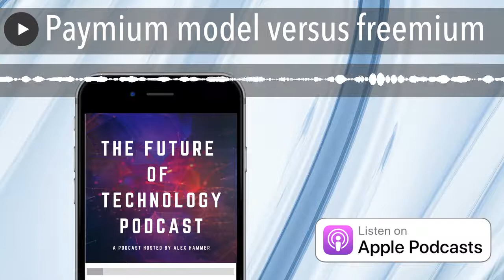Paymium model versus freemium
Alex Hammer shows YOU how to succeed far beyond anything you have ever Experienced before, via his 16 books on Amazon
1: How to Monetize Artificial Intelligence: Riding the wave of AI rather than being crushed by it Kindle Edition
2: Disrupting the Disruptors: Technology 3.0: What the Future May Hold For Facebook, Google, Amazon, Apple, Microsoft, Twitter and Others Via Disruptive ... From Mobile to Search to Ecommerce to Bitcoin Paperback – April 20, 2014
3: A more sophisticated and nuanced understanding of the law of attraction Kindle Edition
4: What Elon Musk Hasn’t Told You About Living on Mars! Kindle Edition
5: The Path of Personal Growth is Most Essentially Moving from Domination to Discovery Kindle Edition
6: The Strength of the Ant – Recognizing one’s talents within the talents of others Kindle Edition
7: What is Missing in AI from Google, Facebook, Amazon and Uber Kindle Edition
8: A Deeper and More Nuanced Understanding of Emotional Intelligence and Success Kindle Edition
9: The Psychology and Spirituality of Success Kindle Edition
10: Secrets to Becoming a Master Networker Kindle Edition
11: The Three C’s and Success (Competition, Challenge and Character) Kindle Edition
12: Natural Consequences: How our Outer Experiences Mirror our Inner World Paperback – July 6, 2020
13: The Laws and Secrets of Success Paperback – June 5, 2020
14: The Future of Everything: Artificial Intelligence, etc. Paperback – August 15, 2016
15: Advanced Success Secrets: The Sequel to: The Laws and Secrets of Success Paperback – April 28, 2014
16: The Online Success Leaders Volume 1: (Gary Vaynerchuk, Jason Calacanis, Brian Tracy, Kara Swisher and David Cohen) Paperback – October 8, 2013

Alex Hammer Future of Technology Podcast, with over 500 podcast episodes.

Image from Pexels public domain photos.